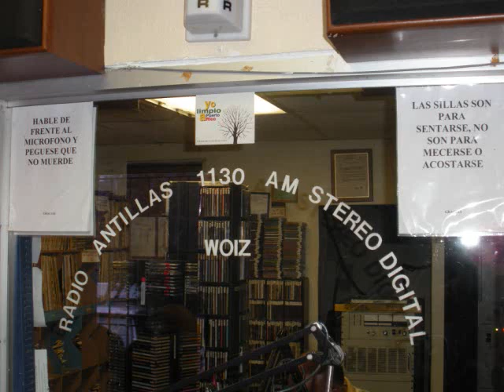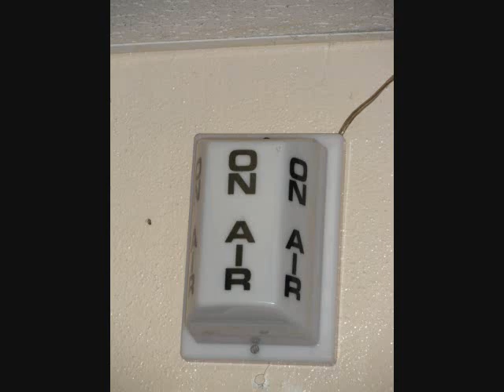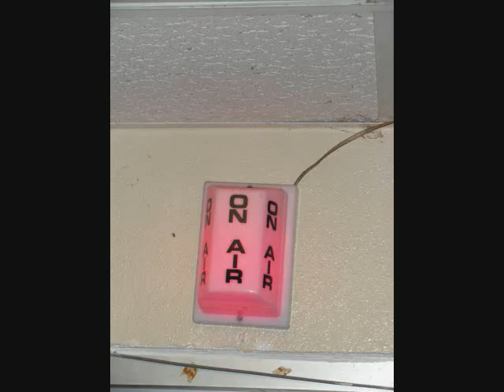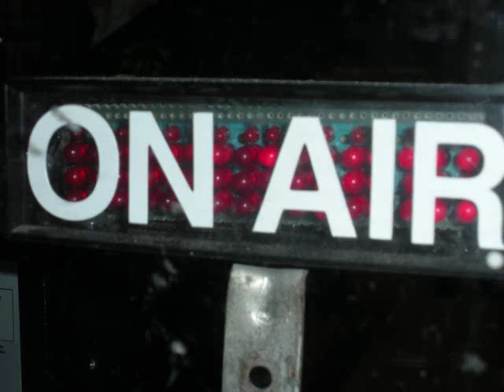Entrevista primera parte A Dj Super Georgie en el Show Radial de Jonathan Goitia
1130 am-estereo digital